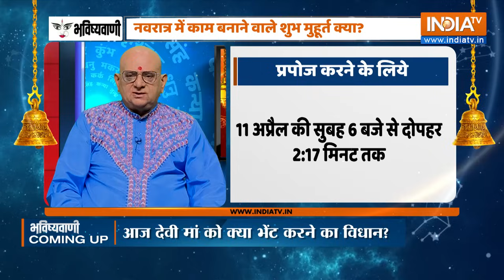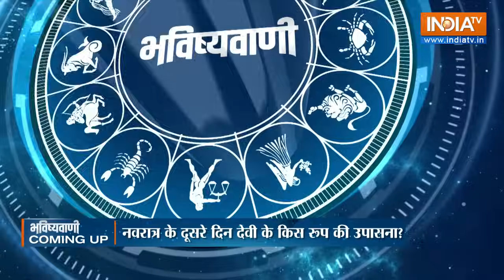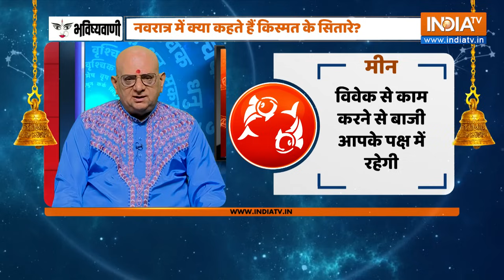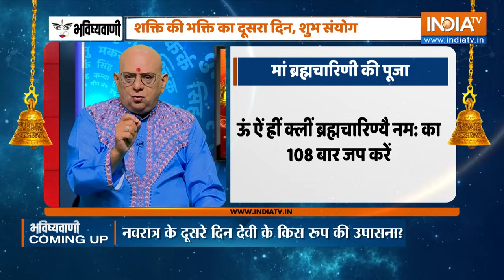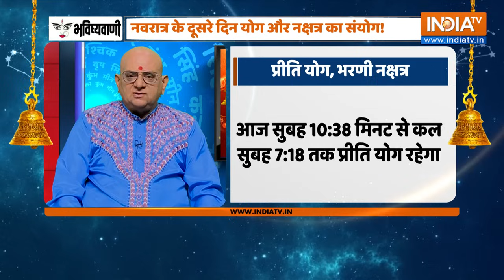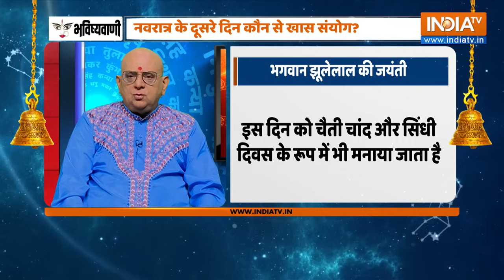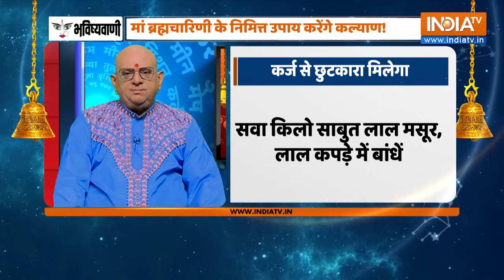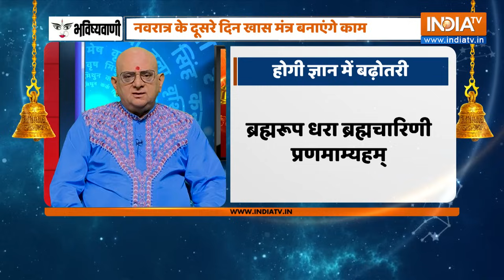Aaj Ka Rashifal LIVE: Shubh Muhurat | Today Bhavishyavani with Acharya Indu Prakash, April 10, 2024